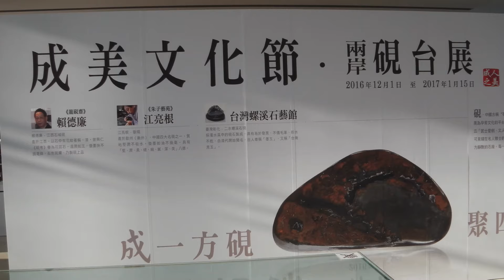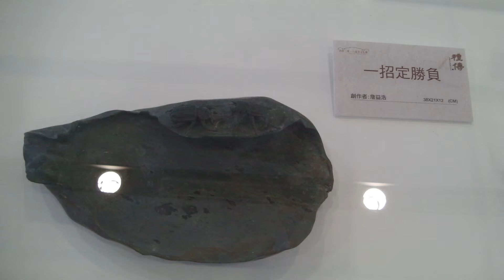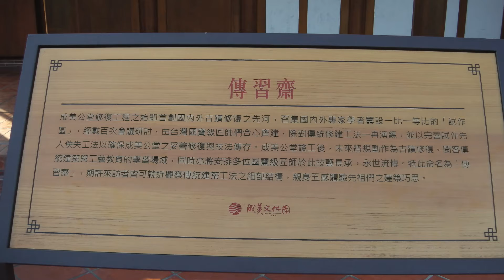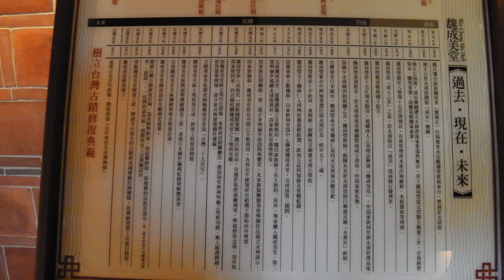2017 成美文化節 片長:12.27分鐘 配樂:春江花月夜+小夜曲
日期:2016年12月1日~2017年1月15日
地點:彰化縣永靖鄉中山路二段60號(永靖國小對面)